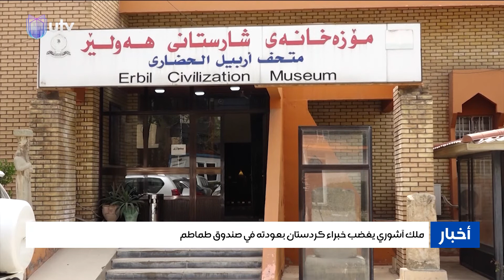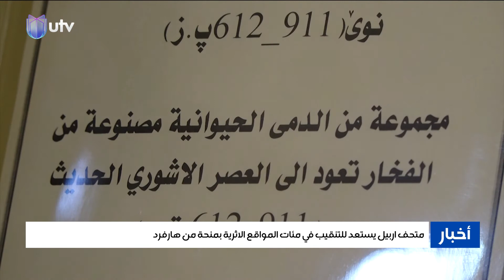متحف أربيل يستعد للتنقيب في مئات المواقع الأثرية بمنحة من هارفرد